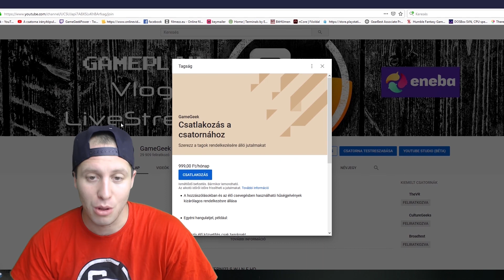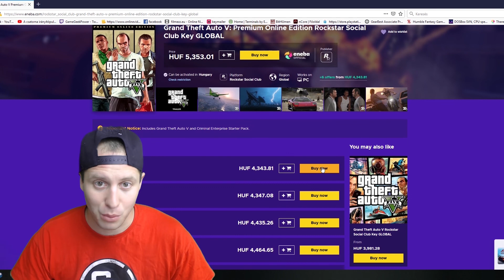4. rész A halott nővér VISSZATÉR! - Vampyr (PC,HUN) - GameGeek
Kapsz 1 EUR Eneba Bónuszt! Regisztrálj

Ha tetszik a videó, nyomj egy LIKE-ot, és kapcsold be a csengőt is! :)

KUPON: GameGeek
(3% akció)